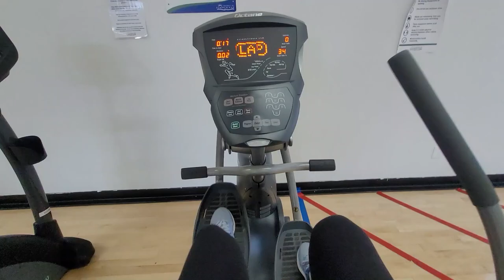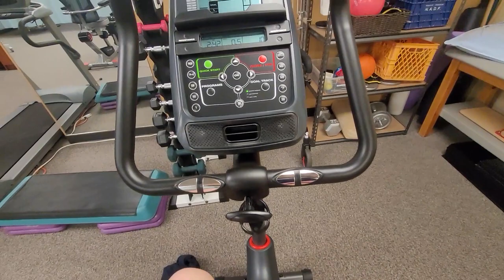Equestrian Knee Surgery Rehab | A Week in the Life! | Video 7 | Physio| Routine |Flare ups/Set Backs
Hey Guys! I am SO SORRY this Video is so late! We had COVID come through our house back in January as I explain in the video. It really made it hard to film and keep creating the content for my rehab videos! After we were out of isolation I was back to work! Therefore, it was a very busy End of Feb after the COVID stuff and what not. Not to mention I then had computer problems when I went to edit, but here it is FINALLY my week in the life installment. I take you along with me to my various appointments and gym sessions. Hope you guys enjoy!

Alright, fast forward to present time once more! If you didn't catch my video of my prehab for my knee surgery,  and  following videos that covered the day of surgery to week 9 be sure to watch those ones first :

I am an equestrian/eventer that has been competing in 3 day Eventing (dressage, cross-country, show jumping) for the last year while I have been waiting for my surgery. I finally had it on September 22, 2021. This video takes you from Week 12-15 of my Rehabilitation after my surgery. I had my ACL reconstructed from a donor graft, my medial meniscus repaired, and my lateral meniscus actually needed a root repair which is why I was on crutches and not weight bearing for 7 weeks total in a straight leg brace. I do already have arthritis and a little bit of moderate arthritis, but fingers crossed now that everything is fixed it will slow down the progression.

This video is different than the last ones as it's not a bunch of weeks together, just documenting what my life looks like in one week of rehab and horse chores/getting my dog exercised with a knee that doesn't really work right yet! I apologize that I can't show you guys in the physio clinics as much, but it's privacy and respect to my physio's! I just tell you guys about the 4 different physiotherapists I have and why I have so many and what each of them work on with me. I had to refilm a few parts as well due to me cutting off my head with the set up (felt really dumb after that-haha, also part of the reason why it's so late) Anyways, I did FINALLY get it together!

I have been doing a lot more cardio and strengthening exercises lately, and in this video they tried to introduce jumping/hopping or plyometrics. I show you guys a bit about those as well, though they did flare me up very badly after the first day!

 As always I show some behind the scenes moments and catch up times with the horses and the dog/cat times with my husky cross dog. I also put in a few of the horse chores and what I do every day on top of my rehab. Hopefully that is interesting to some of you!

Be sure to subscribe to see the rest of our Eventing vlogs from this season, and join me on my knee surgery recovery/rehabilitation all the way back to when I get back in the saddle!